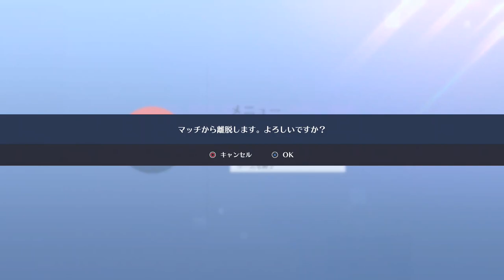OVERWATCH 2 | GAMEPLAY #250